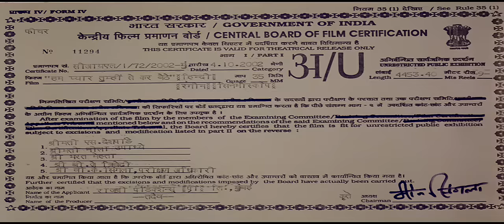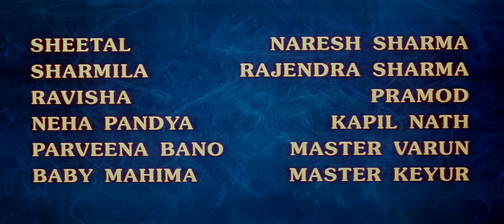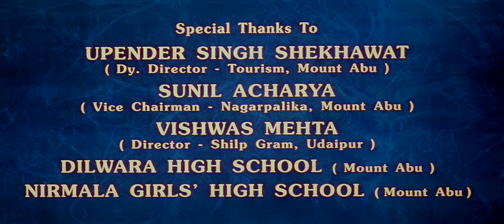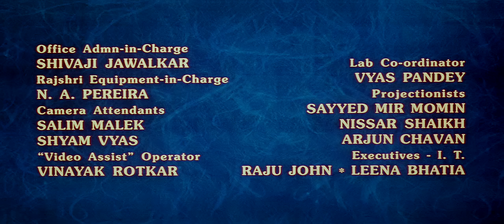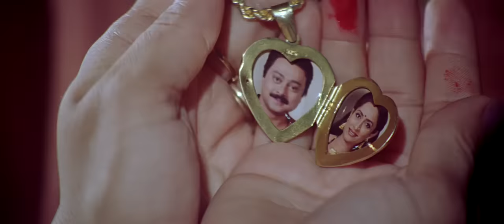Hum Pyar Tumhi Se Kar Baithe movie